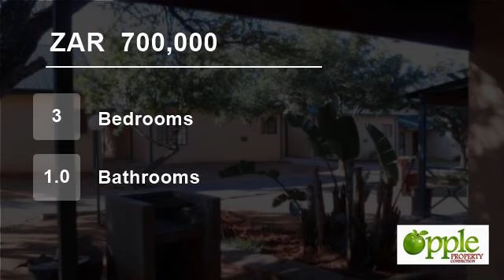3 Bedroom Flat For Sale in Bela Bela, Limpopo, South Africa for ZAR 700,000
A good addition to any investment portfolio, this 8 sleeper holiday home unit is in the best location in town, 3 minutes walk from A Forever Resort, a stone's throw away from the hospital, 7 minutes walk from the Pick 'n Pay center and petrol stations.  Pendle Berry Grove is a well known Holiday home that needs no introductio...